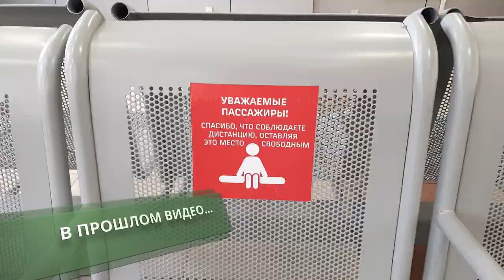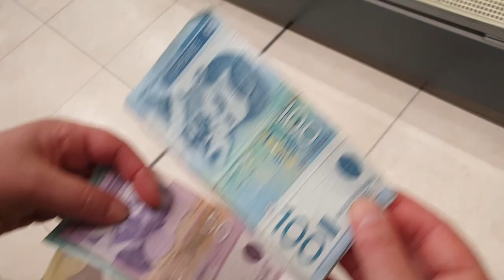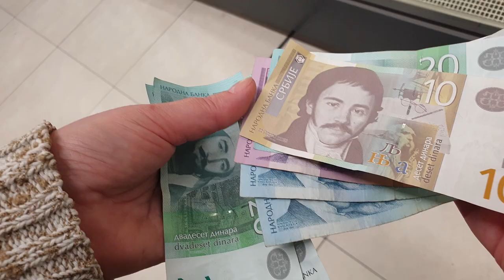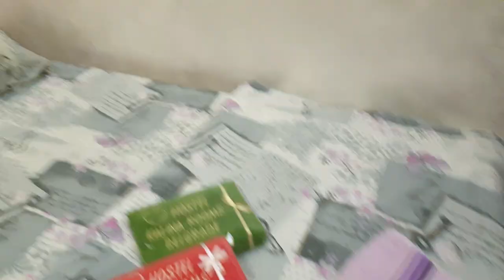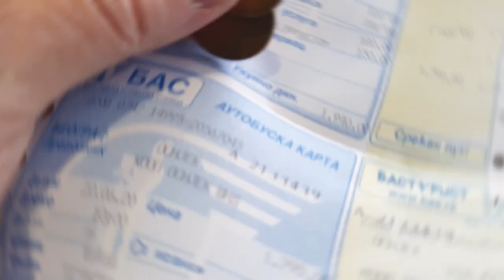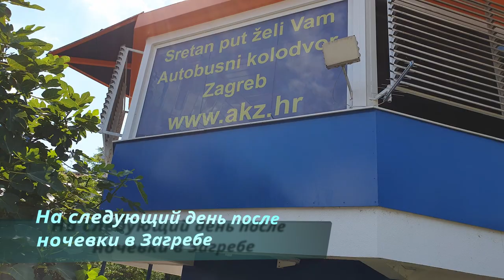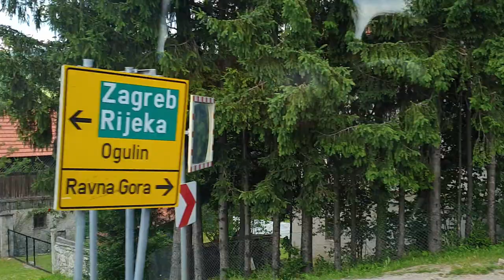Добираемся из Белград (Сербия) в Осиек (Хорватия), Загреб, Риека и Пунат.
После прилета  из Москвы  в Белград, мы заночевали, далее проехали из Белграда (Сербия) до Осиека (Хорватия), тем самым благополучно пересекли границу на маленьком автобусе, далее автобусом до Загреба. Ночёвка в Загребе. Автобусом до Риеки, в Риеке нас встретили и мы наконец то доехали до марины Пунат, на острове КРК. За проезд по мосту оплаты не требовалось, что нас удивило.
Все билеты на рейсы по Хорватии мы покупали онлайн. Только в Белграде покупали на автостанции за наличные сербские динары.
И изюминкой на торте, помимо долгожданной встречи с нашей лодкой, была встреча с Маловыми и их гостем Александром. Их Ютуб канал ) мы смотрели в самоизоляции дома, который нас поддерживал в связи с закрытием границ.
🏝️ Путешественникам На Заметку:
After arriving from Moscow to Belgrade, we spent the night, then drove from Belgrade (Serbia) to Osijek (Croatia), thereby safely crossing the border on a small bus, then by bus to Zagreb. Overnight in Zagreb. By bus to Rijeka, in Rijeka we were met and we finally arrived at Punat Marina, on the island of the KRK. There was no charge for traveling across the bridge, which surprised us.
All tickets for flights in Croatia we bought online. Only in Belgrade bought at the bus station for cash Serbian dinars.
And the highlight on the cake, in addition to the long-awaited meeting with our boat, was a meeting with the Malovs and their guest Alexander. We watched their YouTube channel in the isolation of the house that supported us in connection with the closure of the borders.
🏝️ For travelers Note:
💥 Airbnb Travel Bonus of € 29 Only for new Airbnb users.
Facebook Facebook Group “Beaches of the World” We are Waiting for Your Video Reports! https: //
 Best Thanks - Channel Subscription Кан Minimum Plan - bring together 30,000 Travel Loving People